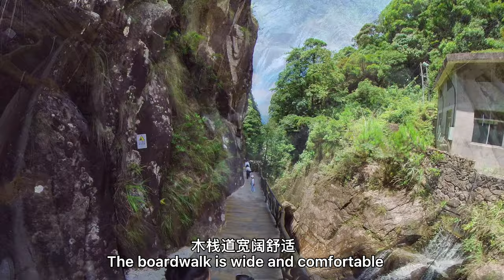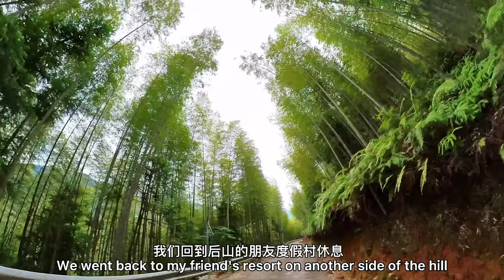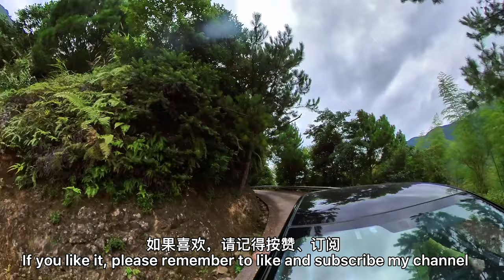|Discover China| expat living in rural china hiking vlog 八闽观日第一峰-石牛山 最長戶外索道懸空玻璃橋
YouTubeChina vlogger news2021travel blog tips quarantine life expat living in rural china最長戶外索道懸空玻璃橋
china flood city love 户外徒步 最长索道

石牛山景区位于福建省泉州市德化县水口镇境内，因山上有一巨石似牛而得名。石牛山主峰海拔1782米，素以峰险、石怪、树奇、洞幽、瀑高、水秀、竹茂而闻名，先后荣获“国家森林公园”“国家地质公园”“国家水利风景区”“国家4A级旅游景区”4块国字牌称号。
2016年，德化启动国家全域旅游示范区创建工作，把石牛山景区作为全县的龙头核心景区，并于2017年7月启动石牛山景区改造提升工程。整个景区的开发建设以政府为主导，总规划面积达106平方公里，历时3年，累计投资6.5亿元，以“国家5A级旅游景区”标准建设

石牛山主峰
石牛山主峰海拔1782米，因主峰巨石像一头仰天长啸的牛而得名，被誉为“八闽观日第一峰”，是中国两处放射状古火山爆发口之一。主峰多为岩石坡面，山势陡峭，在此既能纵览群山、登高望远，也是观看石牛山独特三大景观日出、云海、佛光绝佳之地。从石壶殿到山顶，分布着许多形状各异的巨石，有法网、石交椅、飞凤石等，这些石头是水蚀花岗岩石蛋地貌和崩塌堆积地貌构成的，是石牛山特有的地质奇观。
超长索道
最新建成的总长度为7168米的超长索道，是福建最长的索道，高差1088米（相当于近400层楼高）。这数字听起来特别吉利顺耳，“1088，要你发发”乘坐索道沿途可饱览石牛山的险峰、怪石、森林、竹海、瀑布等众多景观。
该索道斜长6888米，高差1080米（石牛山主峰海拔1782米），是华东地区最长的索道，也是全国最长的国产脱挂索道。
石牛山索道将原有的岱仙瀑布景区与石牛山景区连接成为一个大景区。索道起点位于岱仙瀑布景区附近的游客服务中心，终点在石牛山主峰检票口，全长7.168公里，沿途设立支架46座并带有中间转角站，设计运行速度6米每秒，每小时单向运量可达1450人，配有131个做工精美的进口水平行进吊厢。
游客可从石牛山下搭乘索道，在中间站下车前往游览岱仙瀑布和体验具有321米落差以及52米悬挑长度的玻璃观景平台，也可以直接乘坐索道直达上站去参观千年古刹石壶祖殿和登顶石牛山主峰

岱仙瀑布
景区内岱仙瀑布总落差约314米，单级落差184米，雄伟壮观，被誉为“华东第一瀑”，是福建唯一的双瀑。晴天，阳光直射，水帘发光，彩虹若隐若现，似巨幅珠帘下垂，像彩绸飞舞，蔚为壮观。